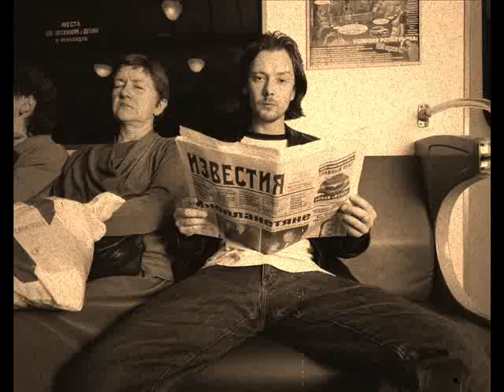stop me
Tribute for genious, unappreciated and adorable english actor John Ronald Simm.
My debut )